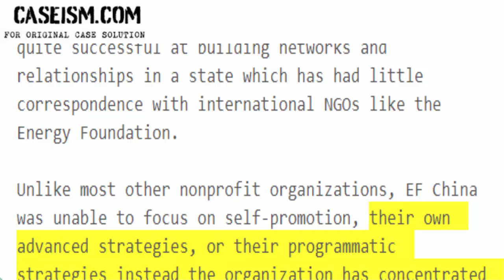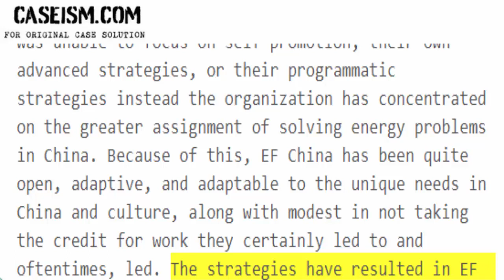The Energy Foundation: Catalyzing and Adapting Networks in China Case Solution & Analysis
This Case Is About The Energy Foundation: Catalyzing and Adapting Networks in China Case Solution and Analysis

Get Your The Energy Foundation: Catalyzing and Adapting Networks in China Case Solution at Caseism.com